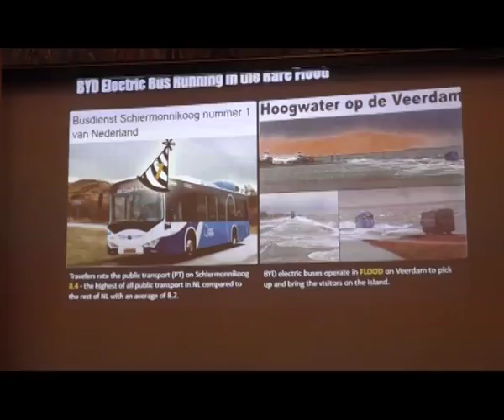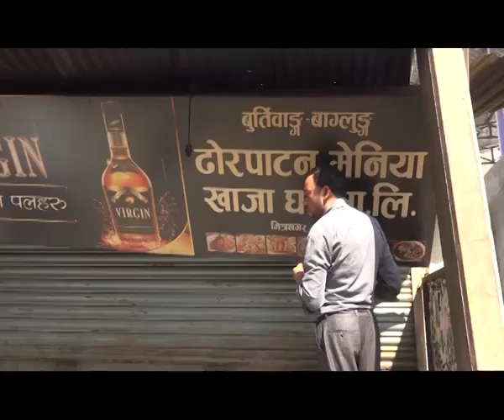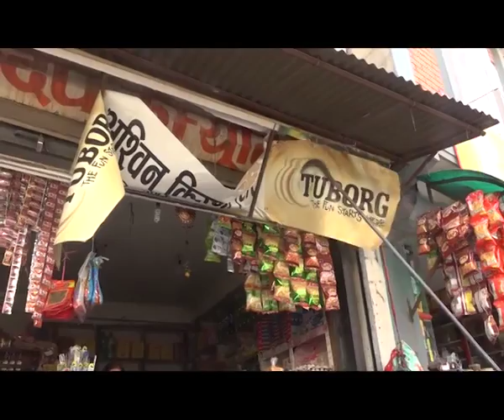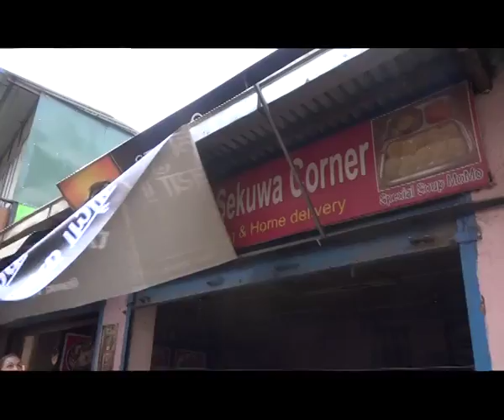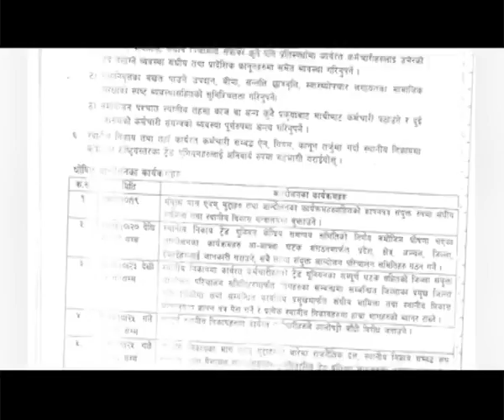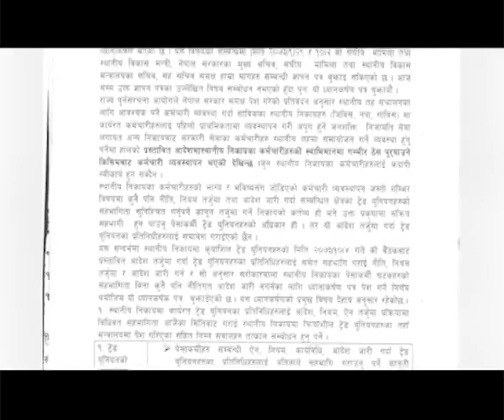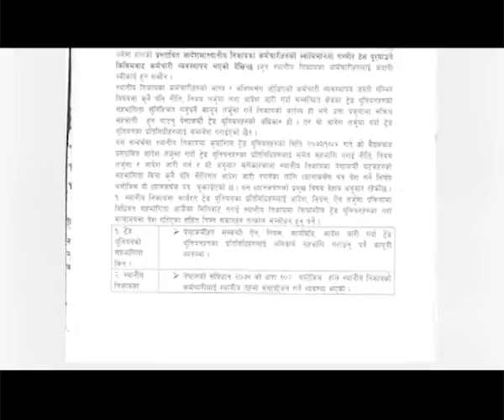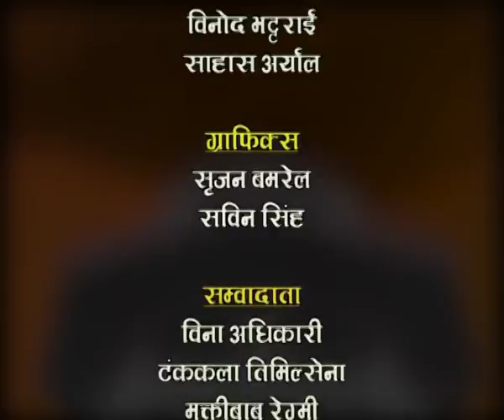HAMRO KATHMANDU 26th magh 2073